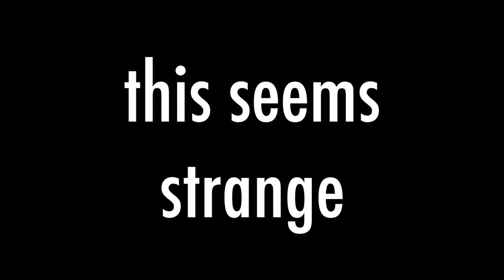Spiced Potato Naanwich YouTube